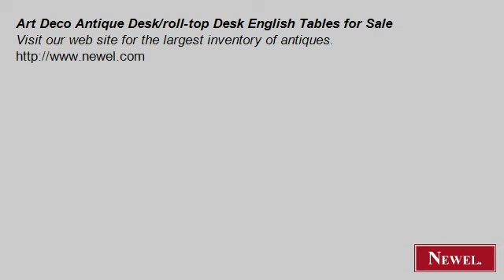Art Deco Antique Desk/roll-top Desk English Tables for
- Newel.com: Art Deco Antique Desk/roll-top Desk English Tables for Sale (Newel Art and Antiques, New York City)